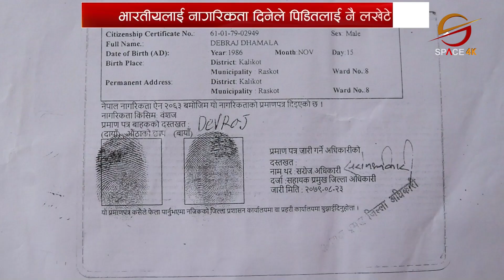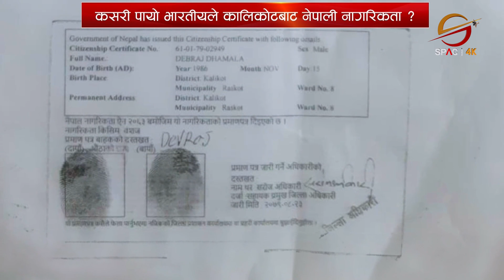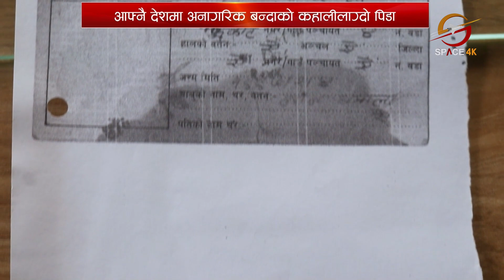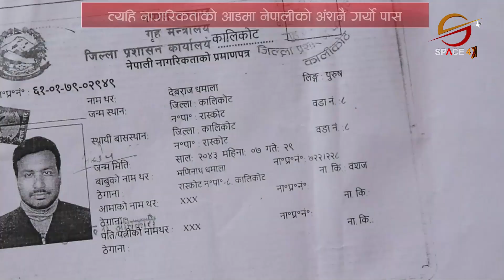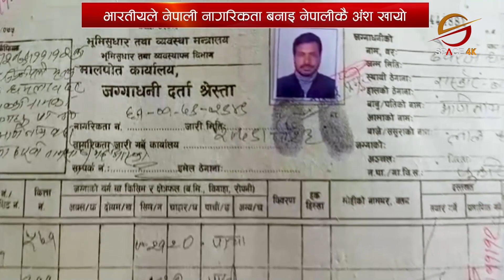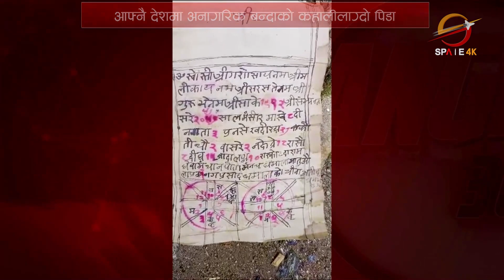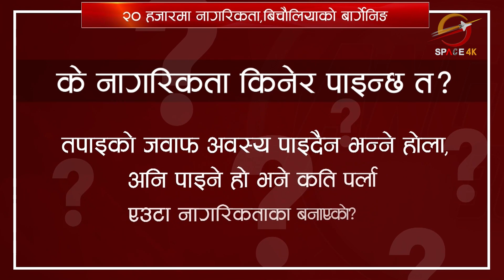कसरी भइरहेको छ तराइ देखि पहाडसम्म नागरिकताको व्यापार ? || Space Bishesh || Live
Citizenship Business!!! with Suman Dhungana

Presenter: Suman Dhungana
Editor: Sujan Poudel, Raaz Neupane, Manish Shrestha
Camera: Shrijan Shrestha, Anil Shrestha & Pujan Pokharel

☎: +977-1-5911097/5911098